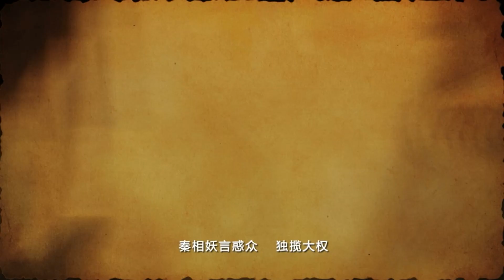Animated comic made by Unicorn digital media